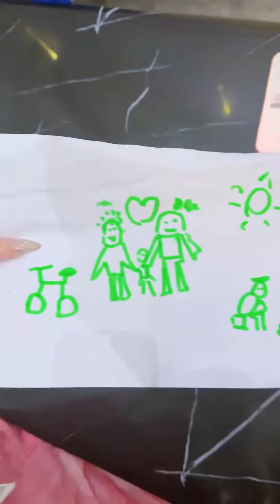Tang Wulin was punished by Xiao Wu to kneel, and Tang Wutong accompanied him.